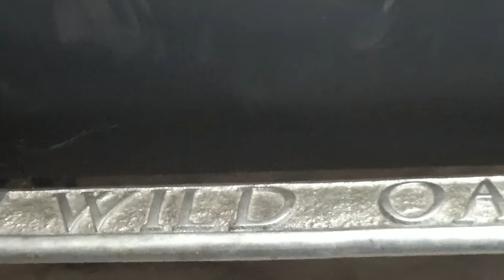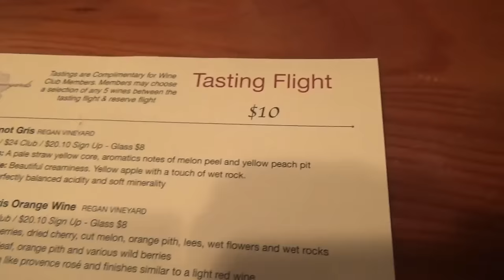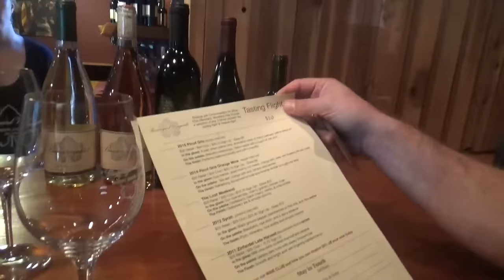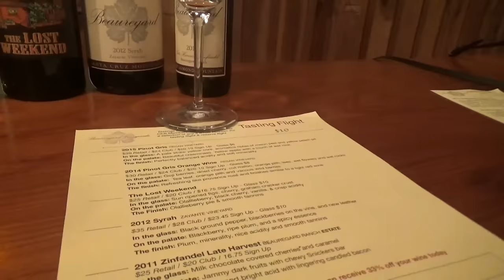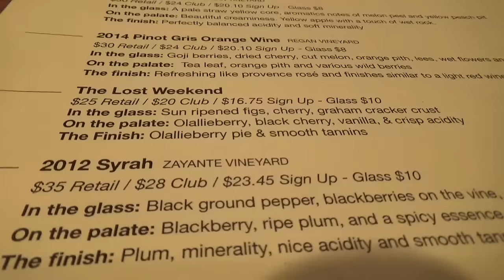США 4308: О винах - наш репортаж из уютной винодельни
О винах - наш репортаж из уютной винодельни
Ссылки на канале SiliconValleyVoice /школа Михаил Портнов: